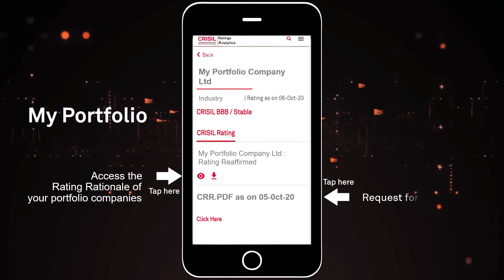The CRISIL Ratings Analytica video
Investors often miss out on vital pieces of intelligence associated with their portfolio due to lack of access.
Ratings Analytica, provides a personal portfolio function that allows you to make a list of all your investments and access real-time credit intelligence and sectoral insights related to them.